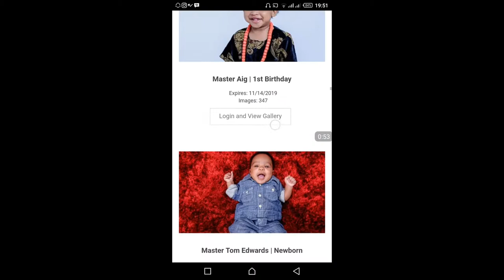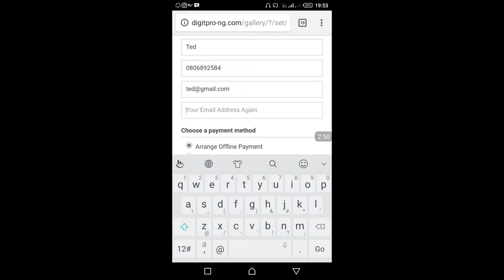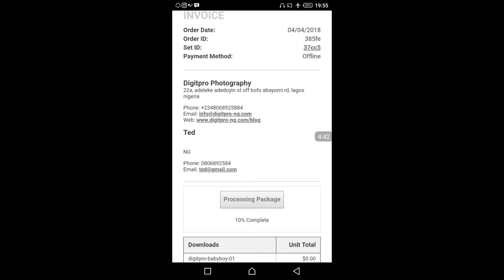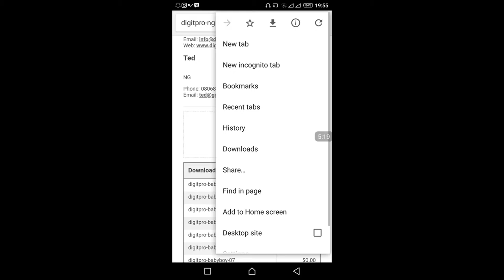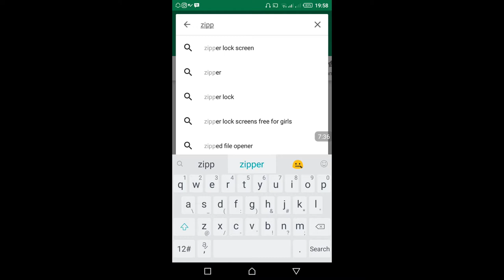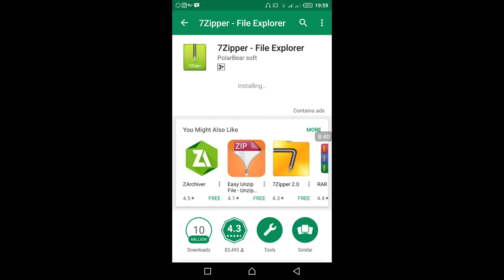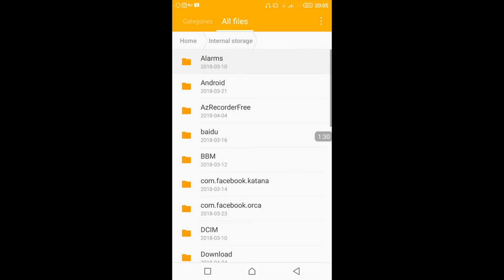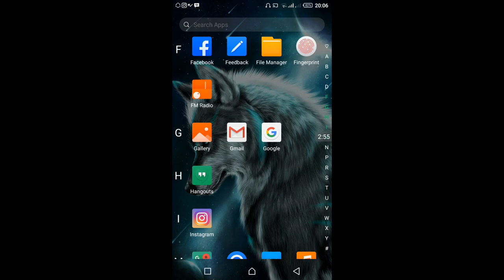How to Download All Pictures- DigitPro Gallery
In this video, description on how to view/download your photographs taken at your event:-

Go to " " or Google 'DigitPro Photography , then click on the "Gallery" tab, look for your "Event Name" Album, then open/enter. You can either download all the photographs on your device or star your favourite(s) & download.   It's easy, it's free, you can download as many time as you want on different devices.

for more !